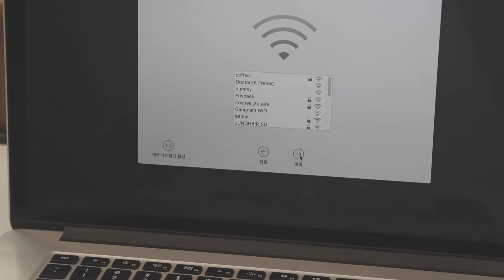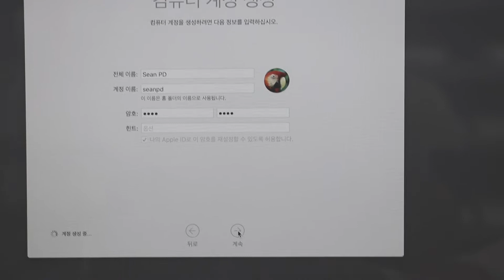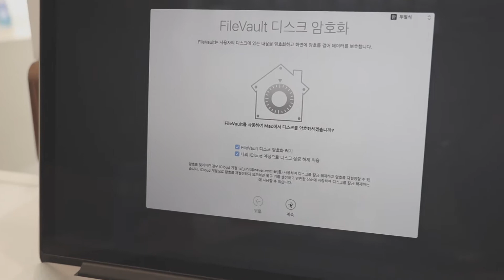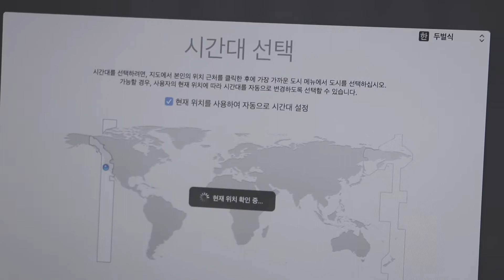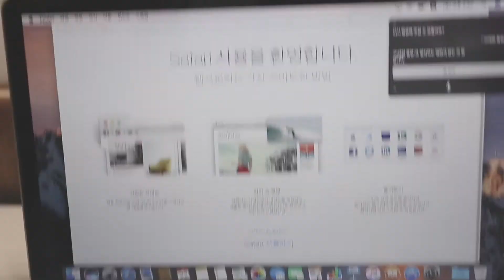MacBook Pro Retina 15.4" Unboxing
MacBook Pro Retina 15.4"
CTO Full set Unboxing Video~